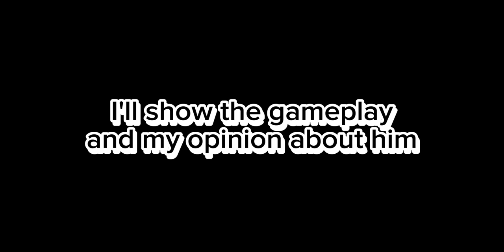Miscrits #6 - Foil Vexie debut!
I tried hard to catch him and it's worth it!

Foil Vexie - Foil Quartzle - Foil Tendrex - Foil Alionyx

Stats:

HP: Max
Speed: Weak
EA: Elite*
PA: Weak
ED: Max*
PD: Strong

Abilities:

1- Crumble
1- Power Up
4- Poke
7- Fetal Position
10- Foil Quartz Strike
13- Impact
16- Safeguard
19- Stalagmite
22- Thump
25- Venom
28 - Sludge
30- Foil Crystal Knives** (55% chance stun w/3 turns immunity)

*His stats used to have EA (Elite) and ED (Max). Now it's switched up (EA max and ED elite).
**Foil Crystal Knives used to have stun ability, now it heals 30 with 50% chance.

Miscrits Channel: @Semt1k